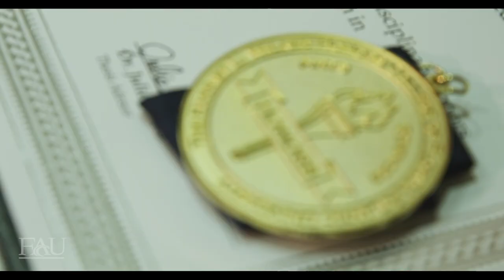2018 Honors College Benefactors Dinner